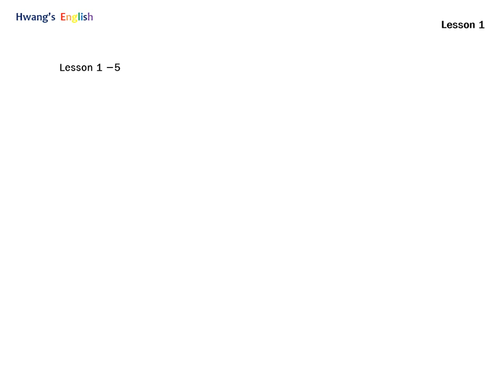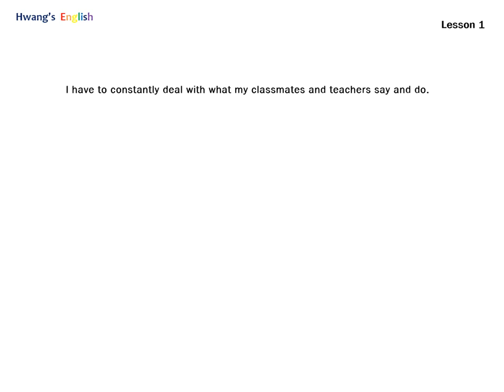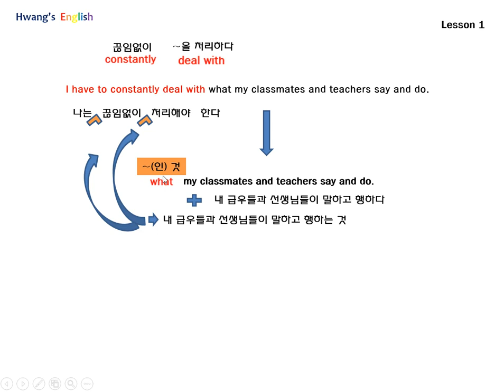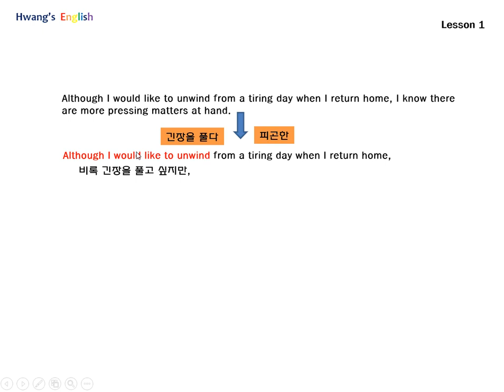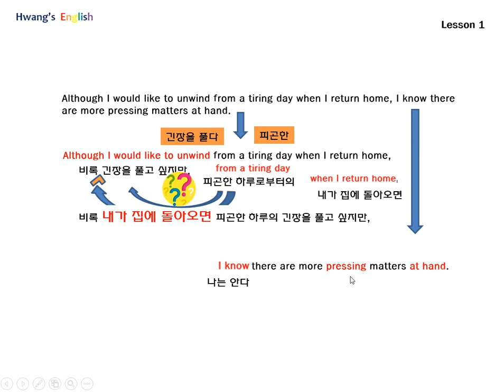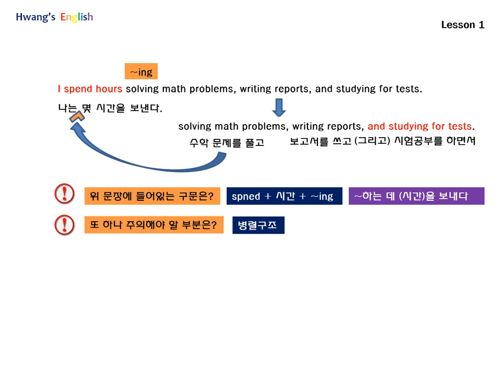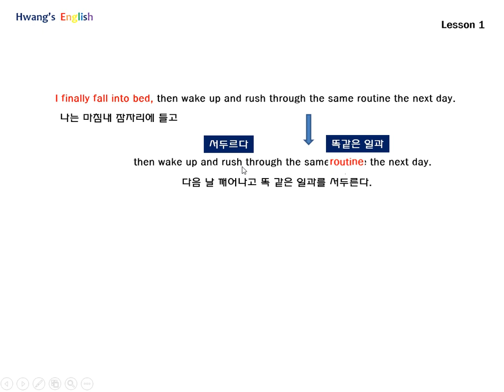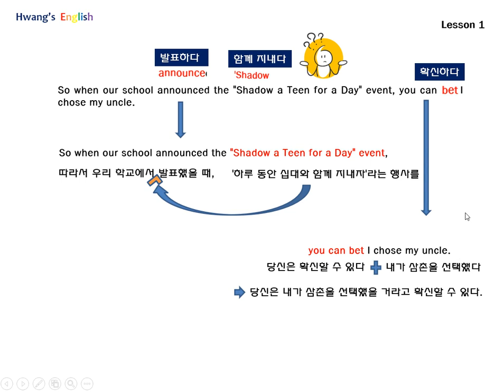영어1 1과 다섯번째 강의